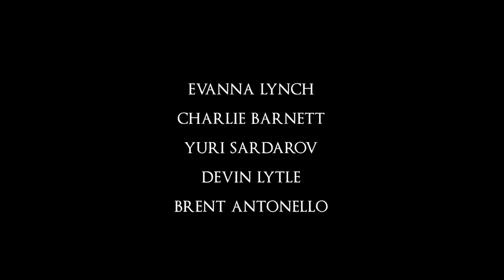"Apex" Trailer - Evanna Lynch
Trailer for 'Apex' starring 'Potter's' Evanna Lynch and StarKid's Devin Lytle released